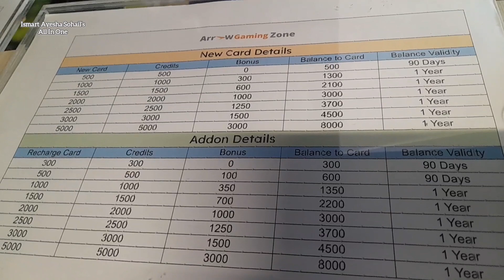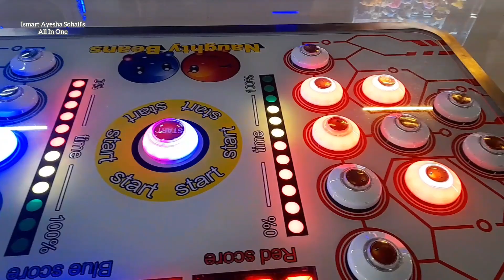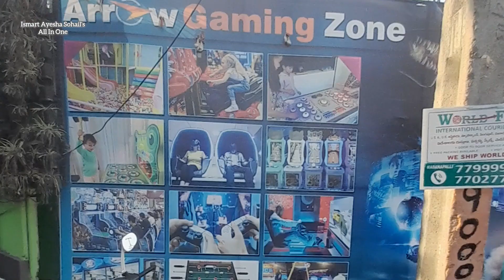vlog అప్పుడప్పుడు పిల్లల్ని Games Zone తీసుకెళ్తే బాగా ఎంజాయ్ చేస్తారు|My village vlog with my kids